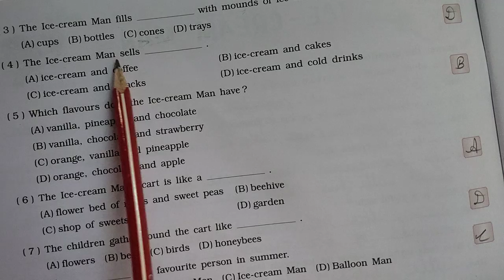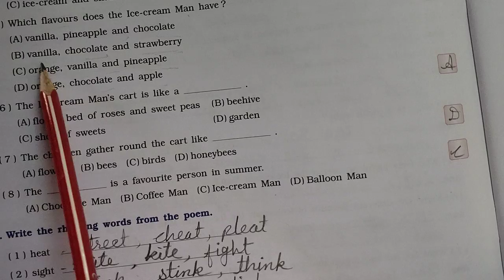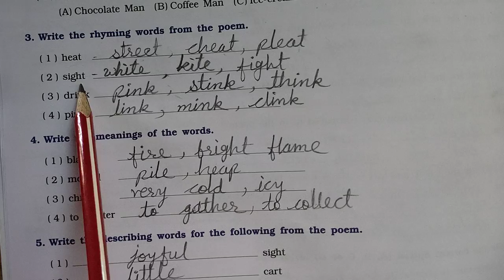BEMS FALU STD 5 ENGLISH PART 3